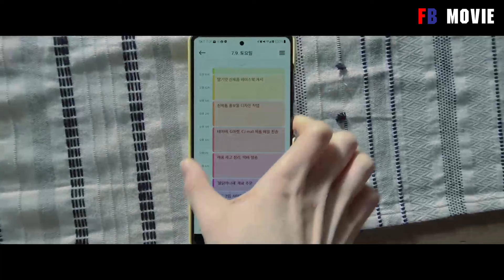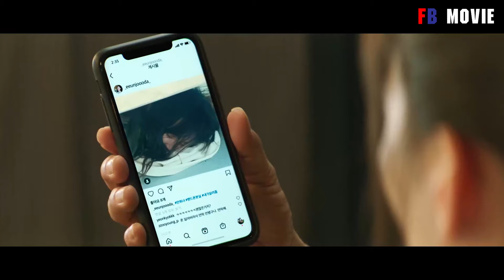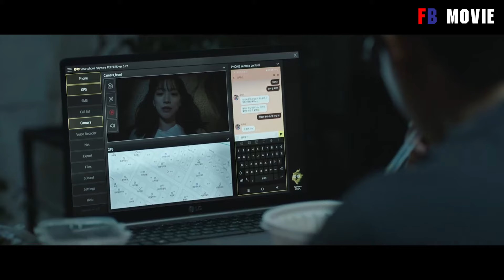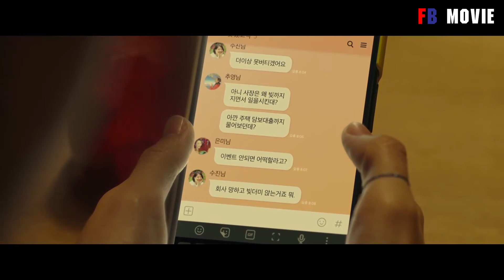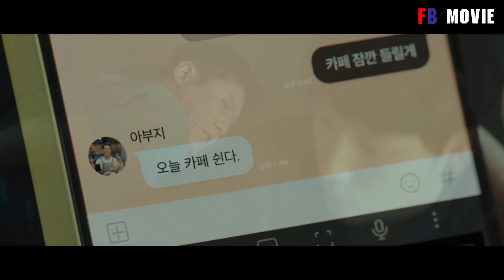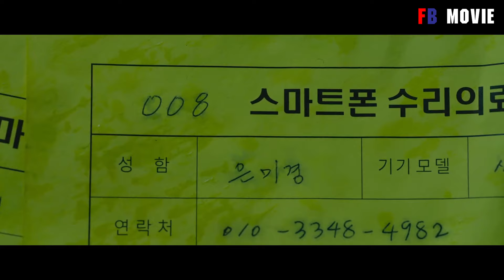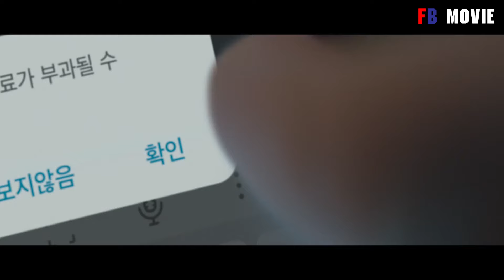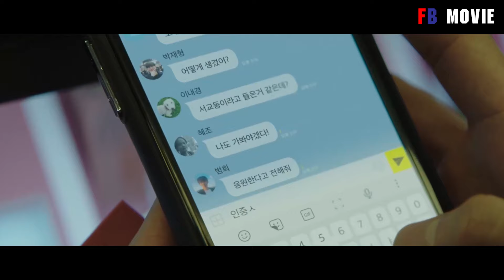มือถือหาย = ตาย | สปอยหนัง unlocked (2023)